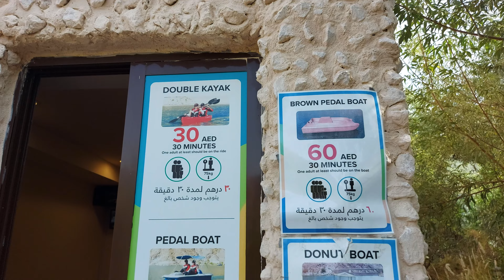Khor Fakkan, UAE | خورفكان، الإمارات العربية المتحدة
لم أكن أتوقع أبداً أن أجد كل هذا الجمال في مدينة واحدة في الإمارات، مدينة أجواءها مريحة نفسياً حيث الطبيعة الجبلية الساحرة والبحر اللطيف والمناظر الجميلة هنا وهناك. مدينة خورفكان أجمل مدينة إماراتية برأيي المتواضع

I never expected to find all this beauty in one city in UAE, a city with a relaxed atmosphere, with charming mountain nature, gentle sea and beautiful views here and there. Khorfakkan is the most beautiful city in the UAE, in my humble opinion.
ادعم القناة من خلال تبرع بسيط. ساهم في انجاح هذه القناة وتطوير المحتوى فيها.
ساعد في تحقيق حلم أشخاص يحلمون بالسفر ولكن لا يستطيعون. الرابط أدناه